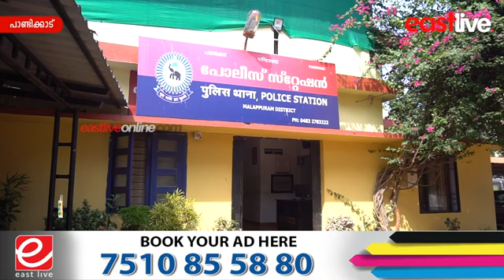ജാമ്യത്തിലിറങ്ങി മുങ്ങിയ കുപ്രസിദ്ധ മാല മോഷ്ടാവ് എട്ടു വർഷങ്ങൾക്ക് ശേഷം പോലീസിന്റെ പിടിയിൽ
ജാമ്യത്തിലിറങ്ങി മുങ്ങിയ കുപ്രസിദ്ധ മാല മോഷ്ടാവ് എട്ടു വർഷങ്ങൾക്ക് ശേഷം പാണ്ടിക്കാട് പോലീസിന്റെ പിടിയിൽ